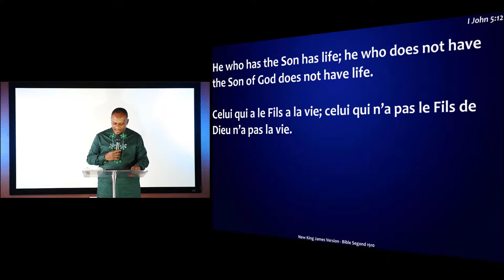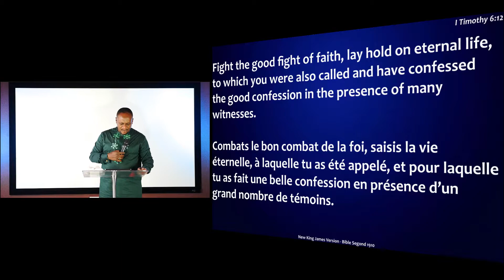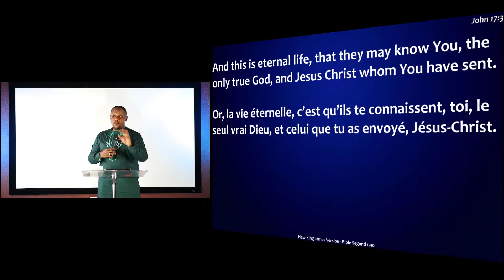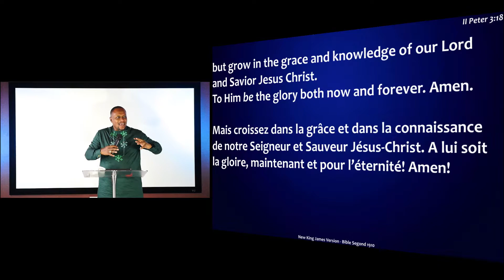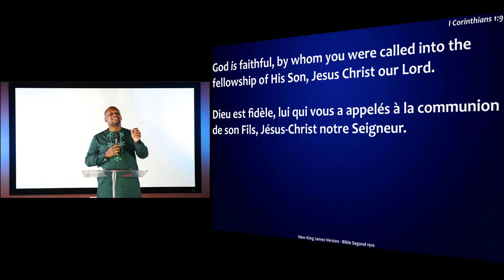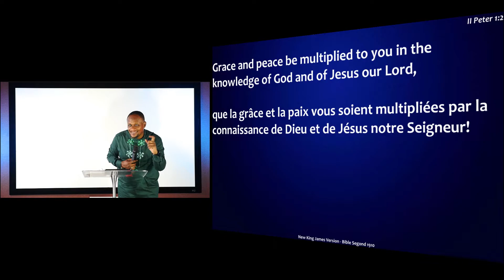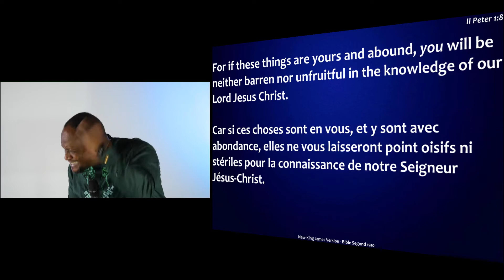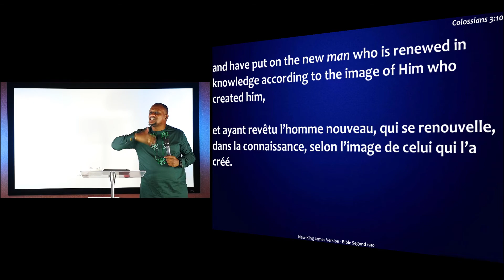What is Eternal Life by Apostle Guy J. Tanoh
Today Scriptures:
I John 5:11
John 17:3
John 1:1-4,14
I John 1:1,4,2
I Timothy 6:12
Acts 20:32
I Peter 2:2
II Peter 3:18
Daniel 11:32
I Corinthians 1:9
II Peter 1:1-8
Matthew 22:2,5

Colossians 3:10